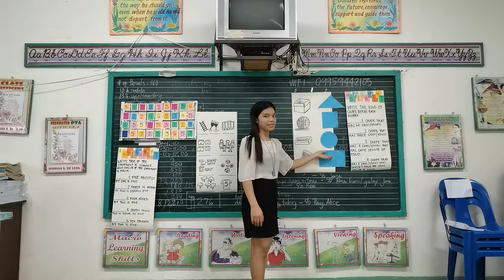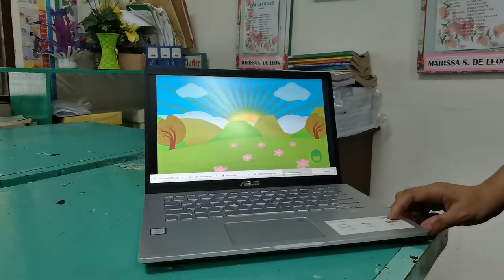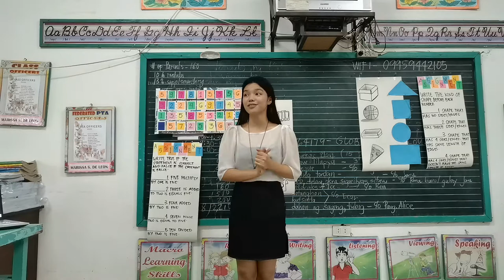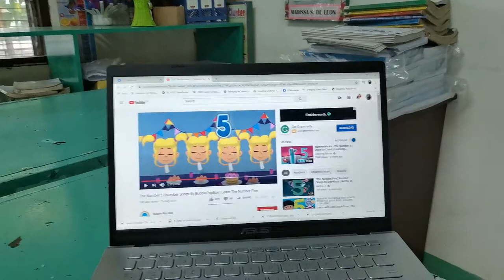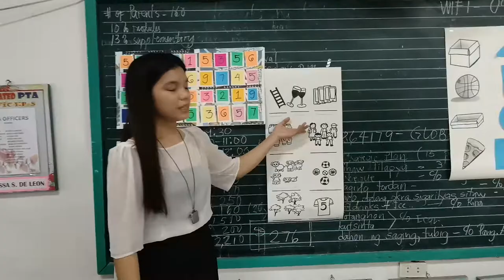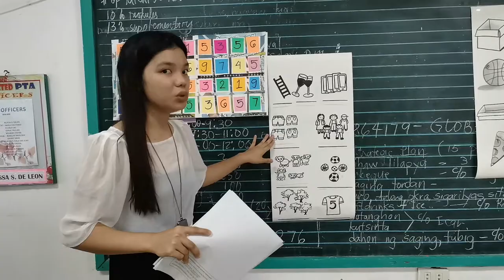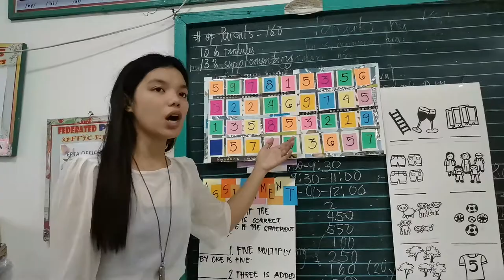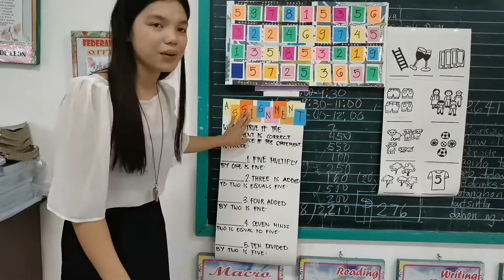FINAL DEMONSTRATION IN TEACHING MULTI-GRADE | ANDASAN, THEA DE VERA